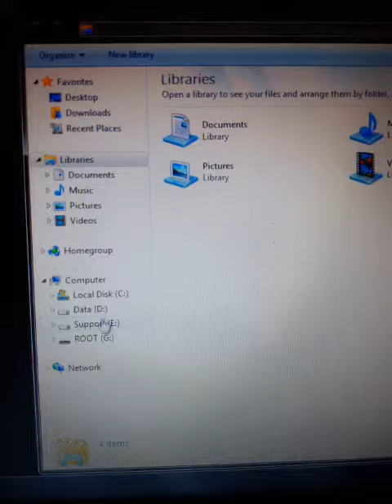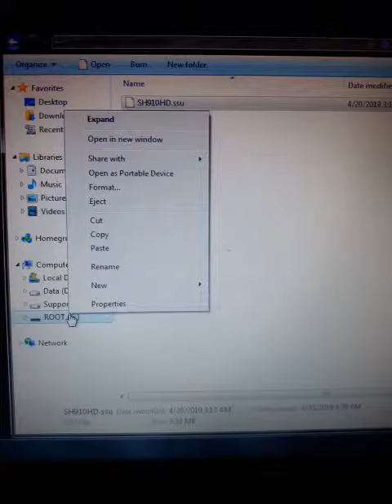Usb Format and file rescue SH910hd